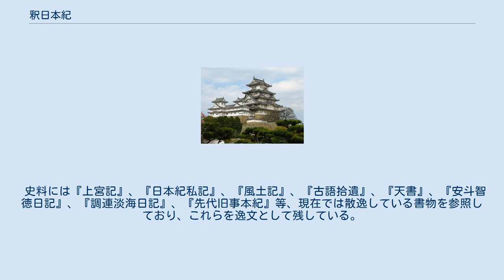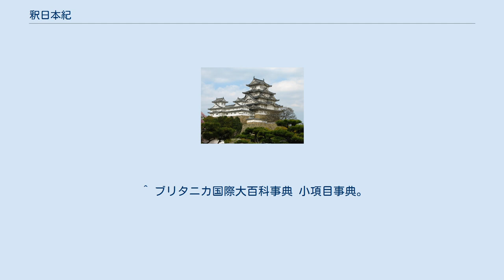釈日本紀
『釈日本紀』（しゃくにほんぎ）は、鎌倉時代末期の『日本書紀』の注釈書。
『釈紀』の略がある。
全28巻。
 著者は卜部兼方（懐賢）。
著作年代は未詳だが、平野社系卜部家であった兼方の父兼文が、文永元年（1264年）または建治元年（1275年）に前関白一条実経らに講義を行った。
このときの説話に、奈良時代以降の数々の『日本書紀』注釈史料を参照して編集したとする。
正安3年（1301年）には写本が確認でき、つまりはこの20余年の間に編まれたと考えられる。
 史料には『上宮記』、『日本紀私記』、『風土記』、『古語拾遺』、『天書』、『安斗智徳日記』、『調連淡海日記』、『先代旧事本紀』等、現在では散逸している書物を参照しており、これらを逸文として残している。
『日本紀私記』などは、奈良から平安初期の朝廷でしばしば行われた『日本書紀』の訓み方の講書記録にすぎなかったが、兼方は卜部家に伝わる家説に諸種の私記を併せ、解題・注音・乱脱・帝王系図・述義・秘訓・和歌の7部門に分け、兼方の厳密な書紀原文解釈の集大成とした。
このため『古事記』、『日本書紀』の欠を補う史料として評価が高い。
 ^ ブリタニカ国際大百科事典 小項目事典。
 ^ 世界大百科事典 第2版。